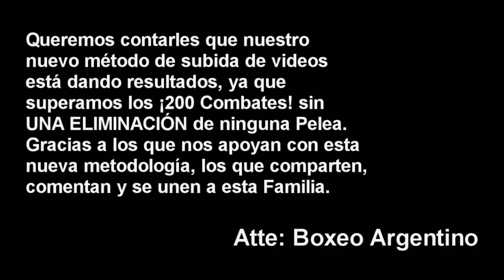Marcela Acuña vs Laura Griffa ][ ElCultivetaBOX